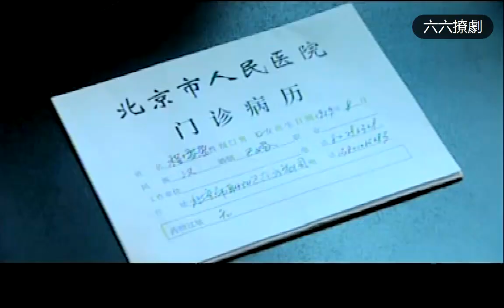老婆得了重病，老公回家后却冷眼相对，还当着老婆的面给情人打电话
=PLPIrssbbT4faijaE3RTCwO8ghU5AC9h1K